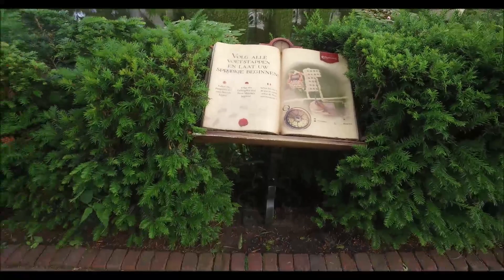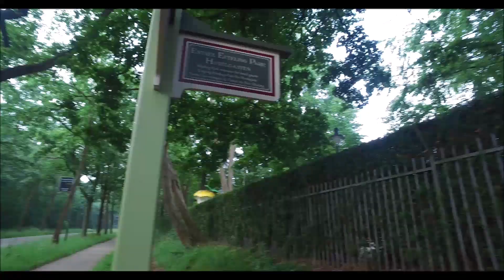Wandeling van het hotel naar de hotel entree @Efteling 2018